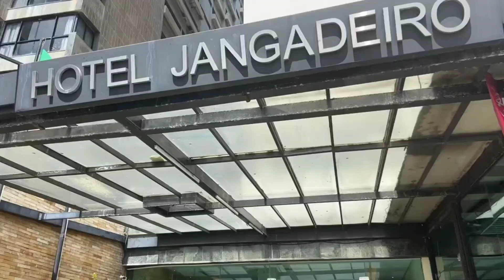HOTEL JANGADEIRA - HOTEIS E POUSADAS BARATAS NO RECIFE - LINK NA DESCRIÇÃO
Que tal um hotel de frente pra praia na orla de Boa Viagem, pra curtir bastante Recife? se liga nessa dica do curtindo...o link ta logo mais abaixo:

CLIQUE NOS NOSSOS LINKS E APROVEITE AS MELHORES OFERTAS COM MUITO DESCONTO (TENHA NOSSA ACESSORIA ACESSANDO NOSSA GRUPO WHATSAPP)

*Grupo do WhatsApp - PROMO VIAGENS ✈️🚍🏨👨‍👩‍👧‍👦* pra quem ta em busca da viagem barata, ou pra quem comprou uma viagem comigo e que tirar duvidas é só entrar no grupo e me chamar.

Venham com agente Curtindo Nossa Viagem até mais galerinha!!! .